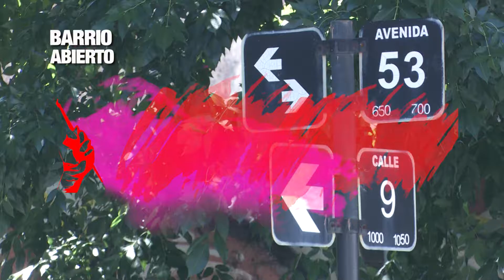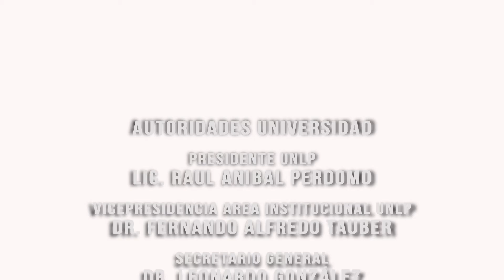Barrio Abierto - Programa 7 - Bloque 3